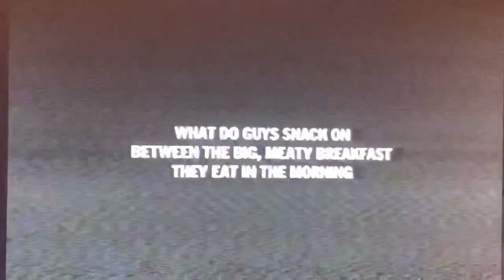KABC ABC 7 Eyewitness News at 11pm teaser and cold open March 9, 2009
With Marc Brown and Michelle Tuzee
Taken after the first episode of “Castle” on Monday, March 9, 2009 on KABC-TV 7 Los Angeles, California.
Including a Carl’s Jr. hamburgers commercial for crisp burritos.